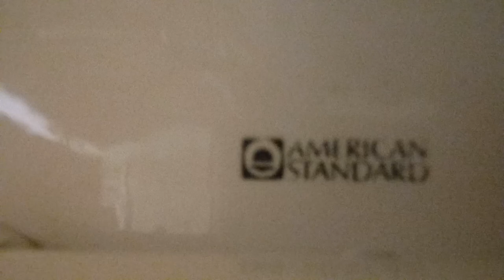288: American Standard Fixtures - Office Building Men's Restroom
[Video Description]

[Video Details]
Location: Office Building, Gladwin, MI.
Fixtures:
1 AS Washbrook Urinal
1 AS Madera Toilet

Restroom Description: This restroom is awesome!

 0 - 1 (Worse Than Crap)
1 - 5 (Awful)
6 - 10 (Terrible)
11 - 14 (Garbage)
15 - 19 (Mediocre)
20 - 23 (Below Average)
24 - 27 (Average)
28 - 31 (Above Average)
32 - 39 (Great)
40 - 44 (Awesome)
45 - 50 (Amazing)
51+ (Beyond Amazing)